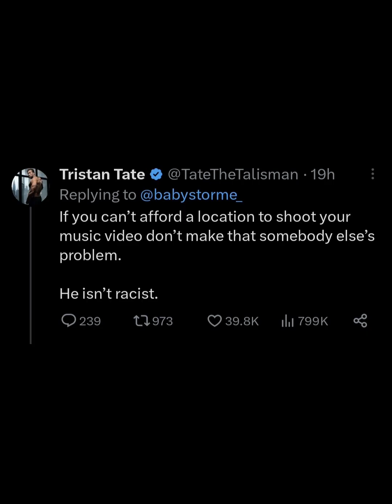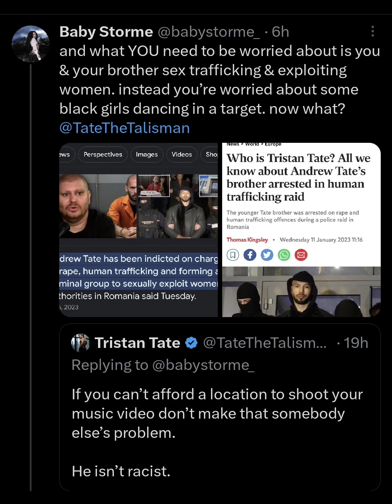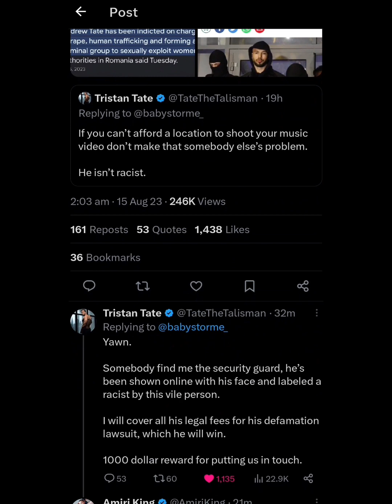The Target Employee Racist Accusation